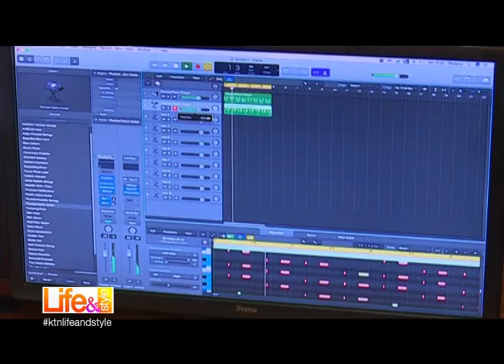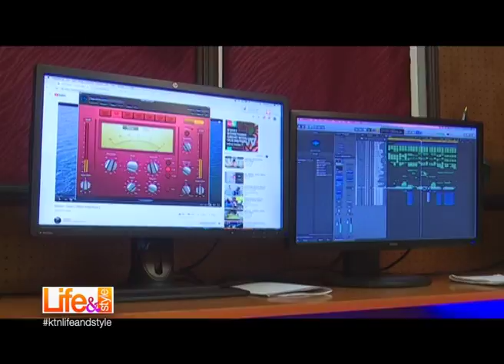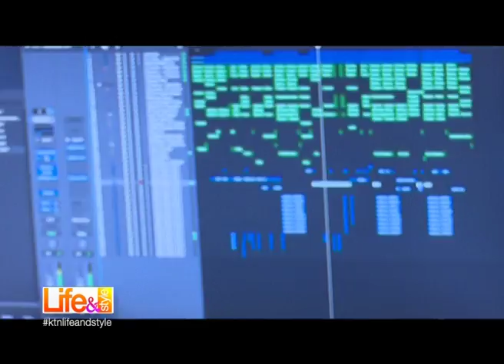Young artists Faraji and Star Bizzy are gifted | Life & Style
Produced by Stephen Oduor